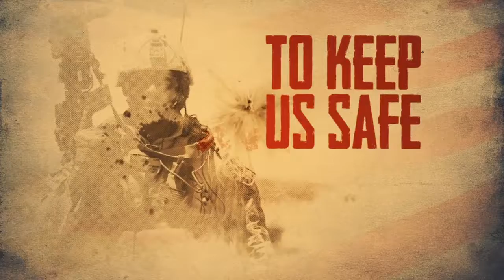Salute Our Veterans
Today as always, we thank our veterans. Honor our country's brave men and women for their service and sacrifice. They put their very lives on the line to keep us safe. They left loves ones and shed blood so that we could live free. We owe each of them a great appreciation. We are truly Thankful.